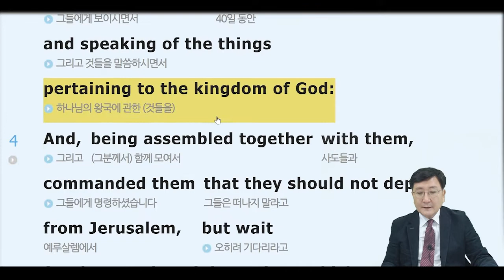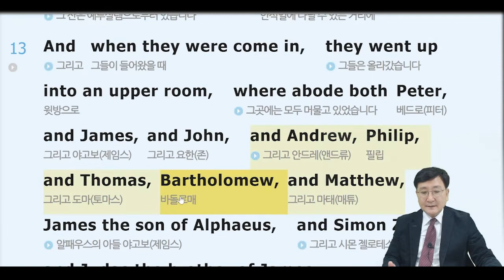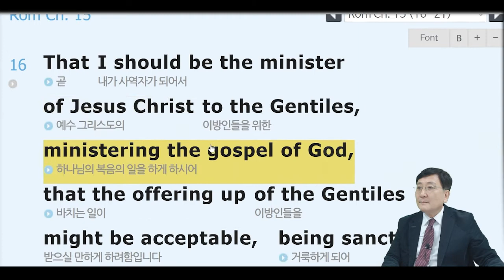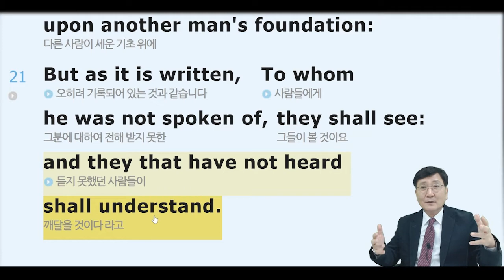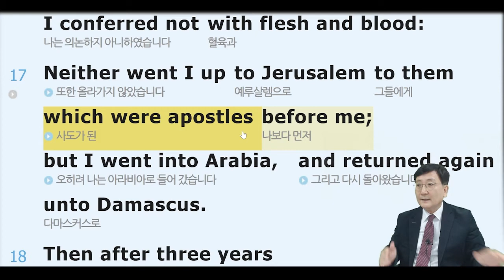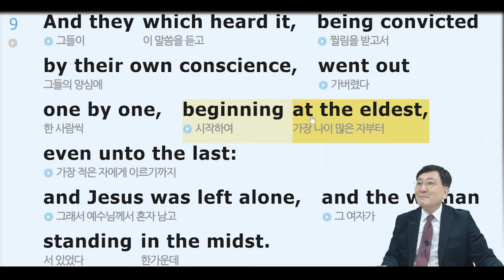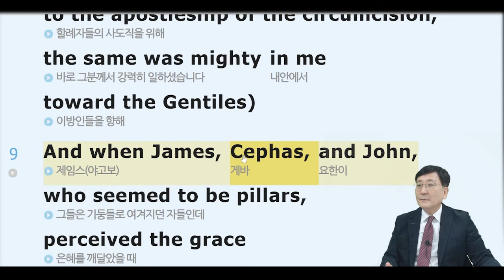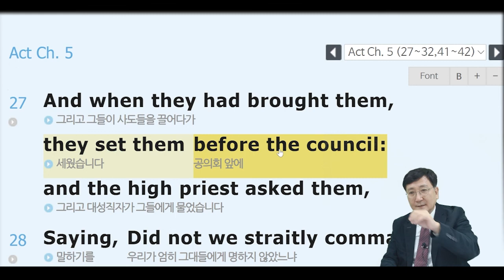#2 Ye shall be witnesses unto me 내 증인이 되리라 Acts(사도행전) 1:8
강의에 사용 된 사이트는 웹스톤 이며
모든 스마트폰 어플에서 다운로드 가능합니다.

감사합니다(__)